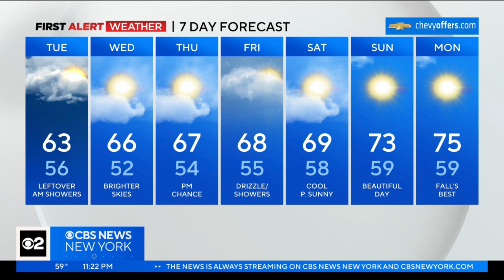First Alert Weather: Rain will continue on Tuesday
CBS New York's Vanessa Murdock says the remnants from Tropical Storm Ophelia are not ready to relinquish their hold on the Tri-State Area just yet.